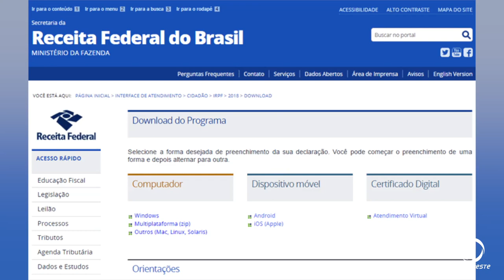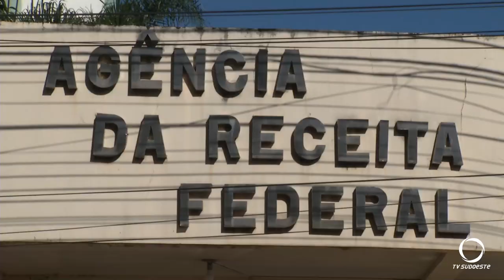Imposto de Renda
Economia: Os contribuintes já podem fazer a declaração do imposto de renda desde o dia 15 de março. Quem usar a declaração pré-preenchida terá prioridade na restituição.